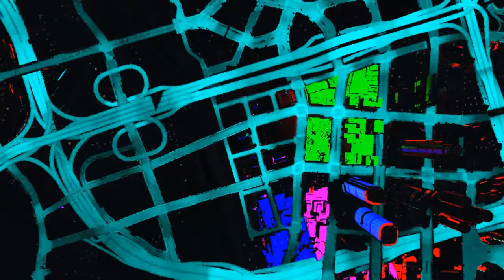Glitch on Grand Theft Auto Onlline PC